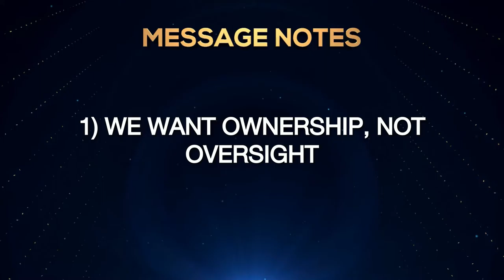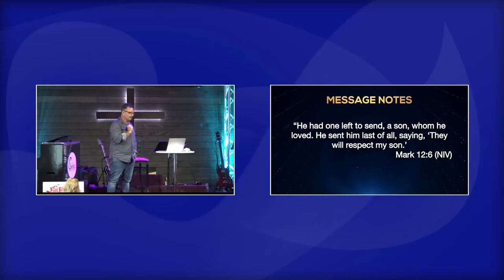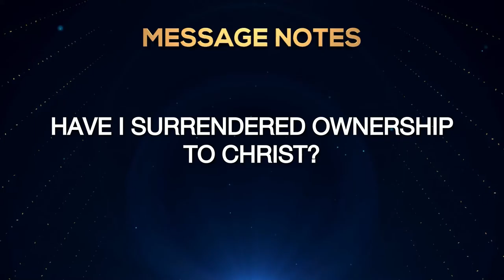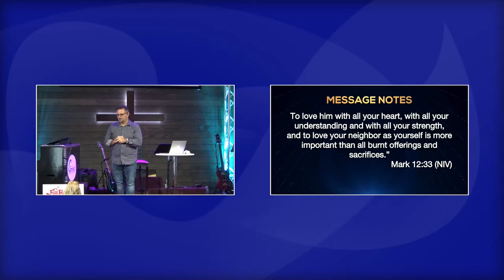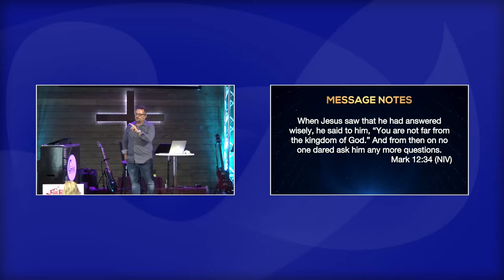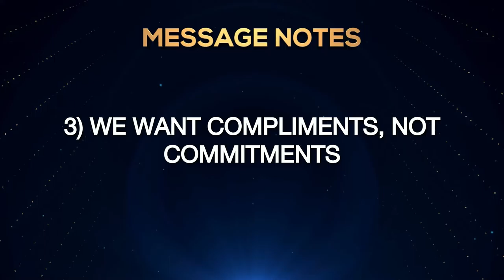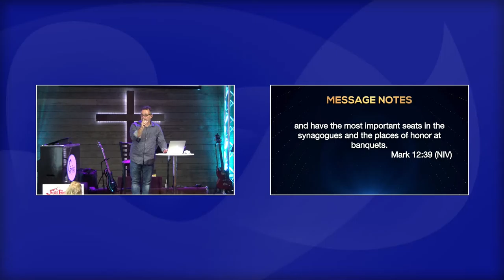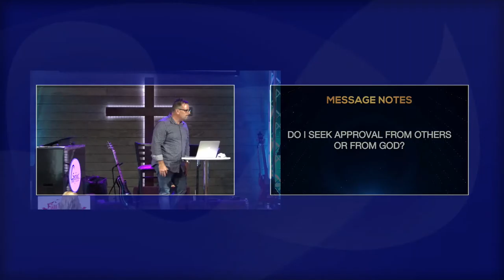Jesus series - Week 12 - Why We Fight for Control - 20 September 2020